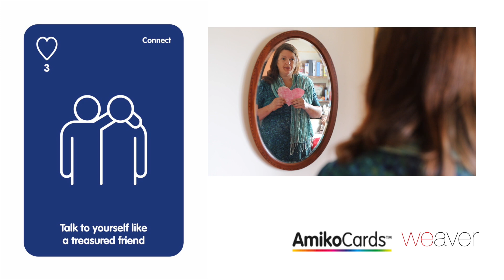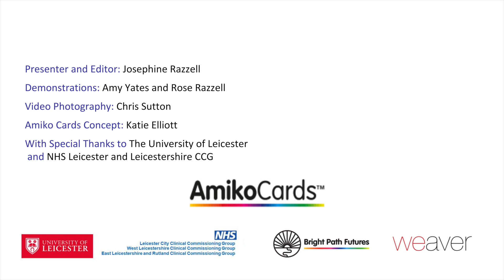Nói chuyện với chính mình như thể nói chuyện với bạn thân: Be your own treasured friend (Vietnamese)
Tự nói chuyện tử tế và trắc ẩn có thể thay đổi cách chúng ta cảm nhận về bản thân, khiến chúng ta cảm thấy bình yên hơn và có nguồn lực tốt hơn. Đay là một video khác trong loạt video thảo luận về sức khỏe của chúng tôi.

Kind and compassionate self-talk can transform how we feel about ourselves, leaving us feeling more peaceful and better resourced. This video is another in our wellbeing discussion series.